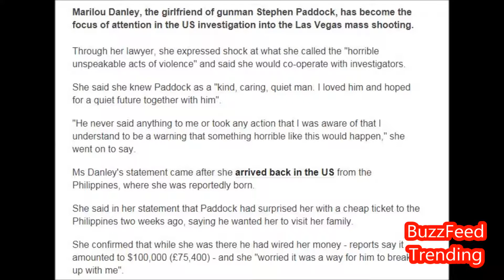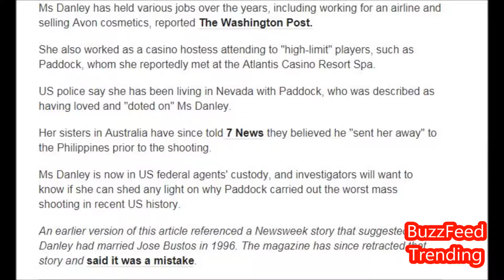BuzzFeed Trending-Las Vegas shooting What do we know about Marilou Danley?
Marilou Danley, the girlfriend of gunman Stephen Paddock, has become the focus of attention in the US investigation into the Las Vegas mass shooting.